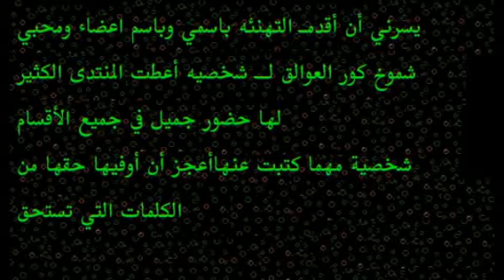اهدى وتهنيئه للعيـون الحائره